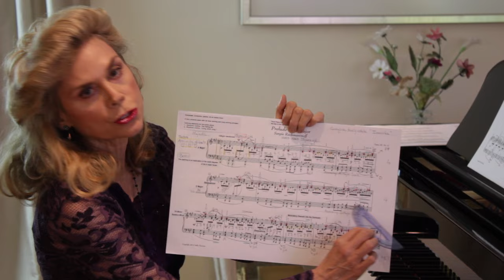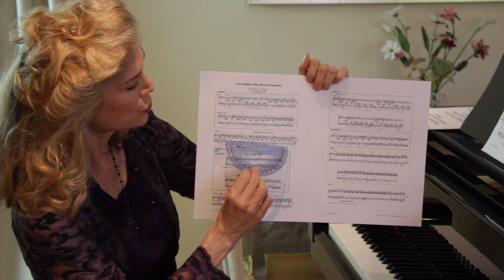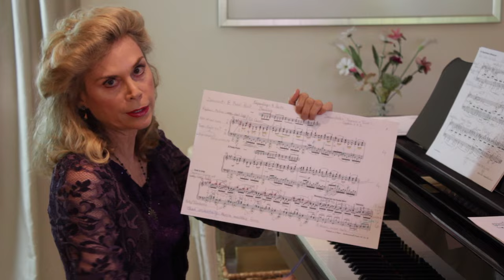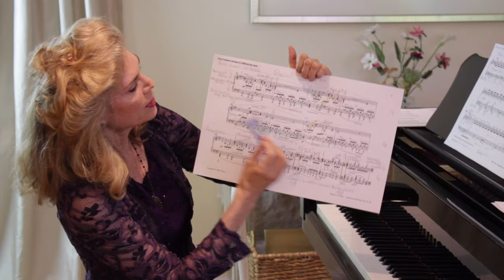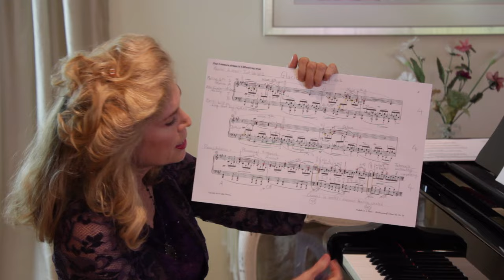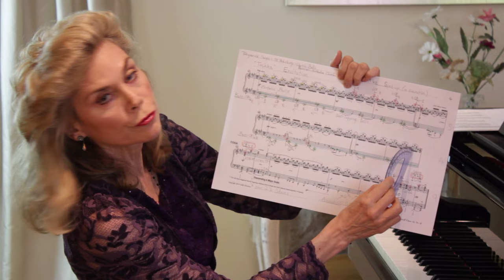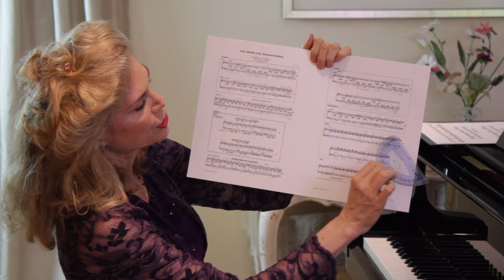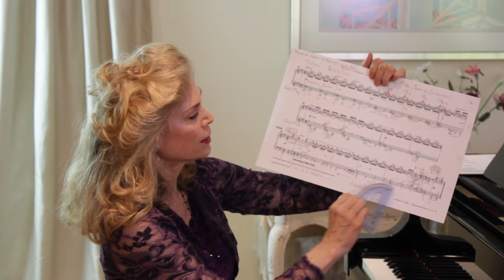Rachmaninoff Prelude Opus 32, No. 9 (Teaching & Performance Video)